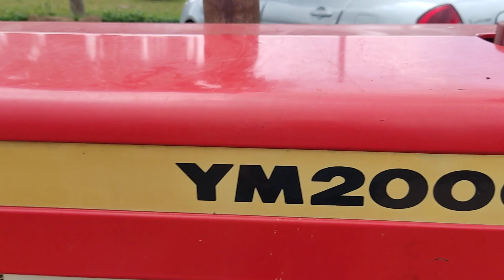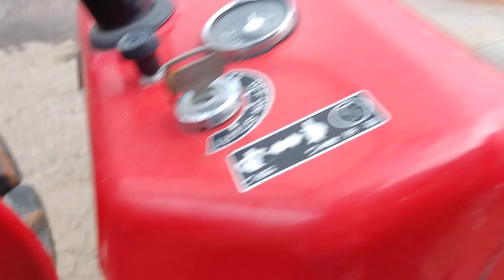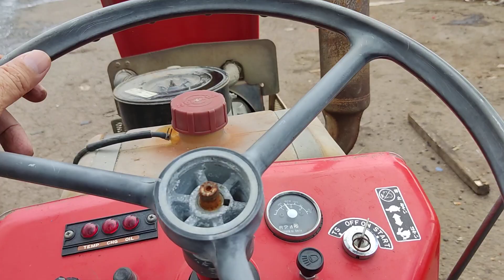Báo giá máy cày Yanmar cực đẹp số điện thoại trong phần mô tả video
ĐC : QL1A Long Khánh Đồng Nai. Ngay cổng khu công nghiệp Long Khánh.
vietnam 63 tv.